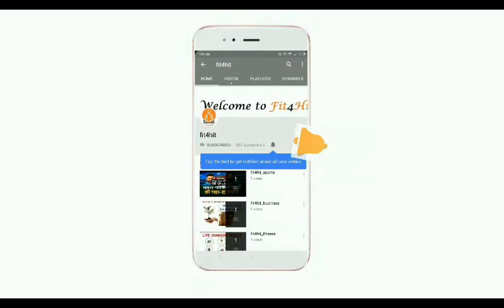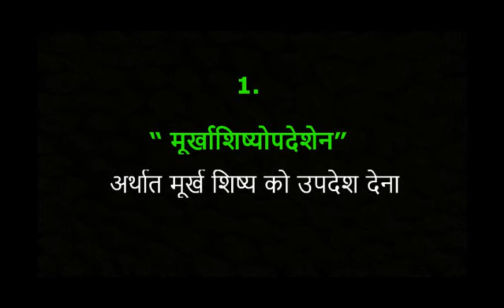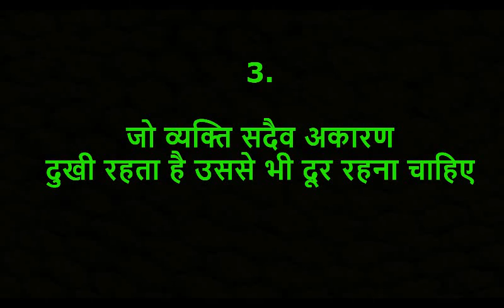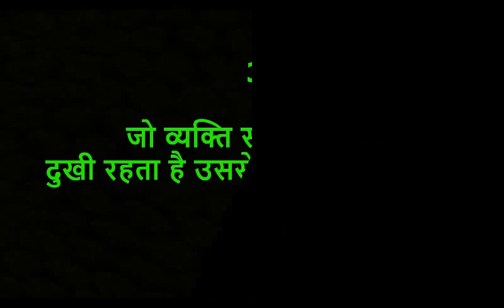Chanakya Niti Part 5 | Motivational | Fit4Hit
Chanakya Niti Part-5 main 3 tarah ke logo se door rhene ki salah di gyi hai